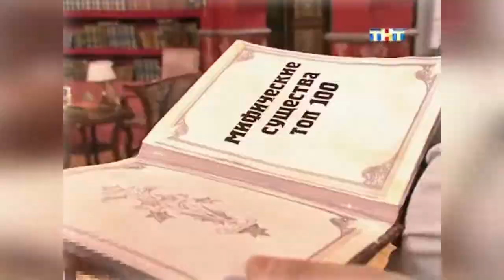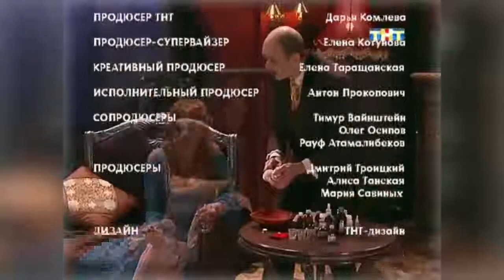Сериал Счастливы вместе Букины ютуб Сезон 4